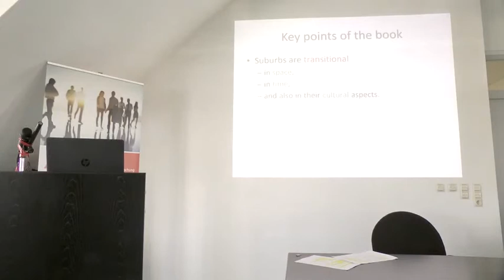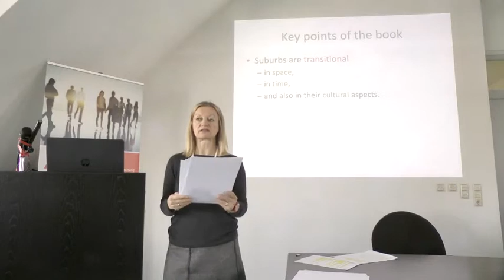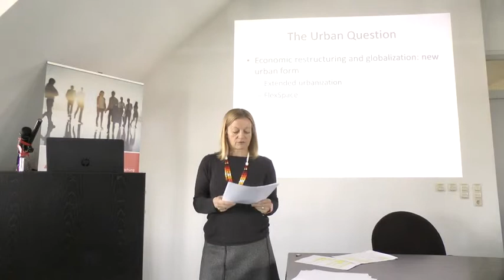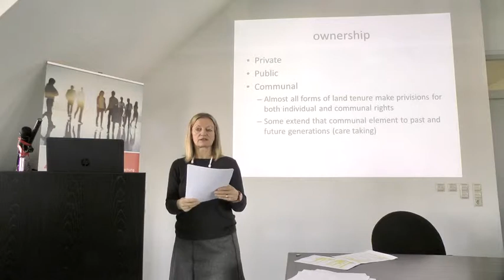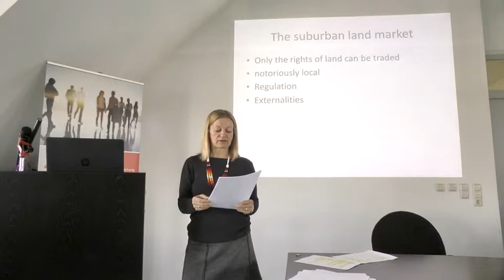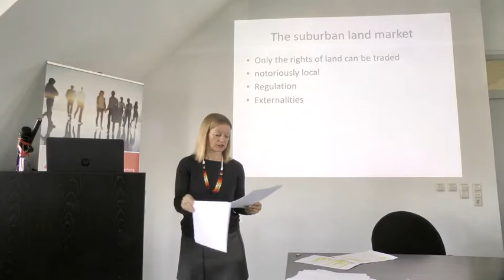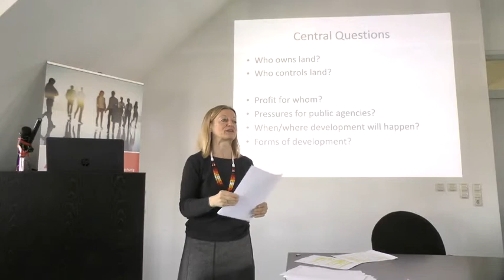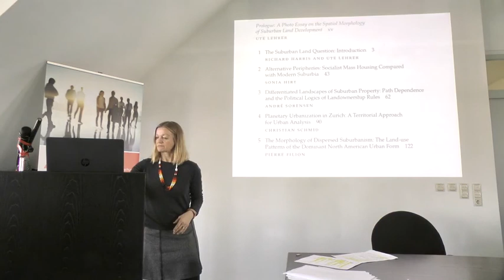Ute Lehrer: Global Land - Sub/Urban Form. 14th IRS International Lecture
Urbanization and the land question go hand in hand, in fact the land question is at the core of urban transformation on a global scale. In this lecture, Ute Lehrer looks at the suburban land question to illuminate the transformation process from a use value of land to an exchange value as a commodity within a capitalist society.